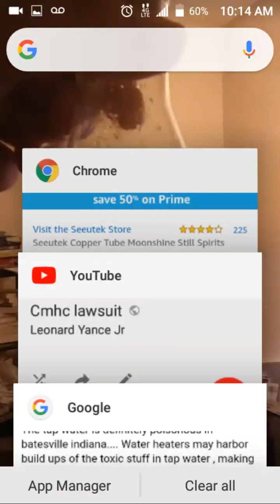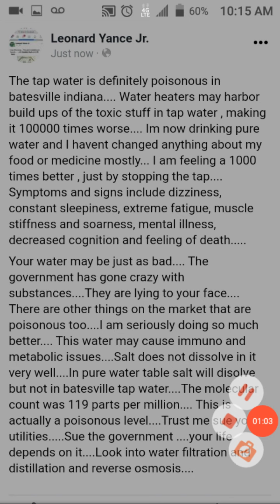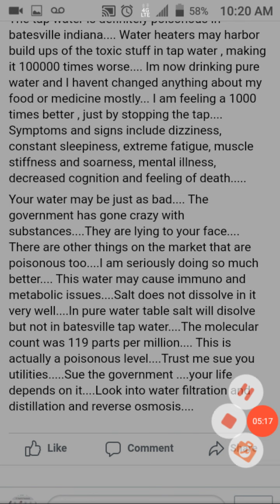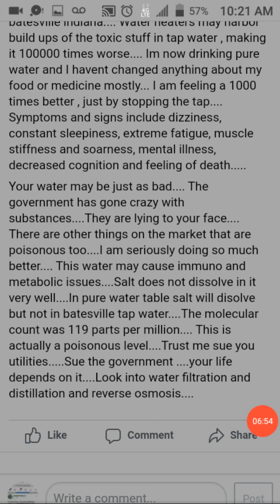Batesville Indiana Tap Water Lawsuit